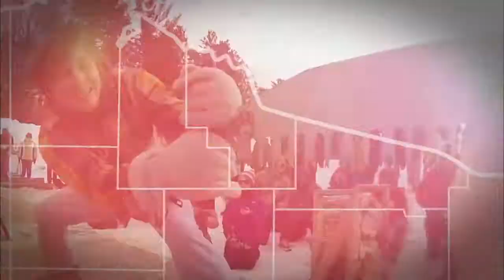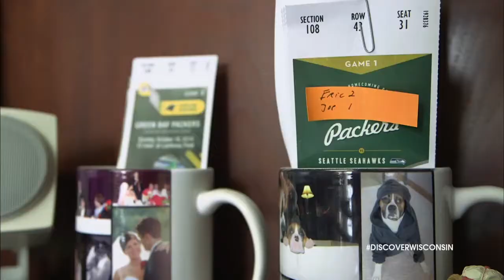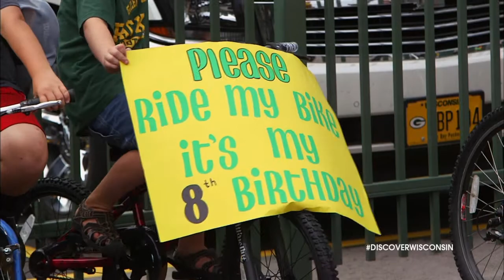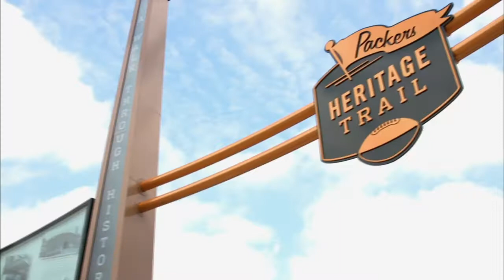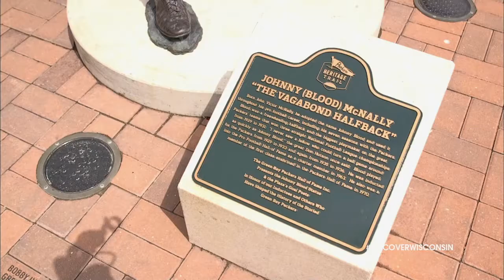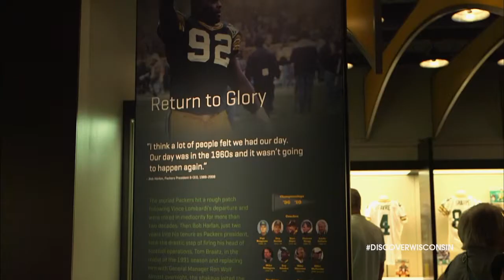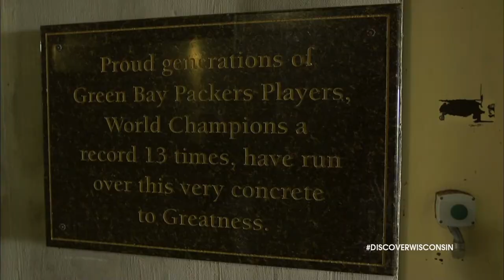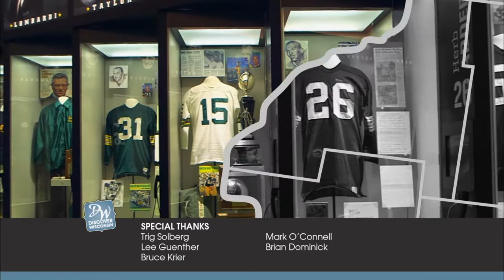Green Bay - The Football City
When you talk about what Green Bay is most famous for, it’s not difficult to think of Aaron Rodgers, Cheeseheads and the Green Bay Packers. Luckily for all Packers fans, the football fun doesn’t end even when the season does! Take in all the history of Wisconsin’s hometown team with a Segway or walking tour of the Packers Heritage Trail. Head over to Lambeau Field to check out the new Packers Hall of Fame, take a behind the scenes tour of the stadium and enjoy a delicious meal at 1919.